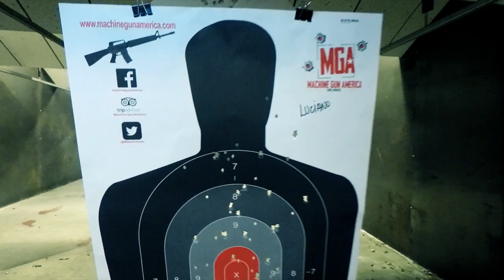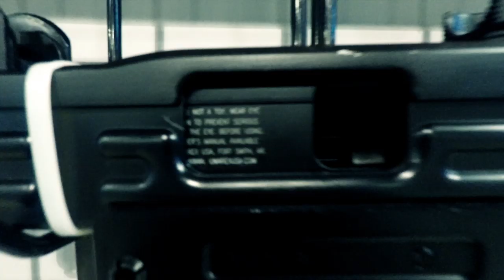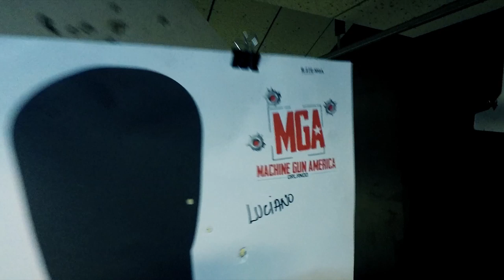Atirando com armas militares nos EUA - TurismoEtc TV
No Machine Gun America, em Orlando na Flórida (EUA), o TurismoEtc pôde experimentar uma atração incrível com a mais completa segurança e conforto.

Com uma aula sobre as armas de fogo, pudemos desfrutar e ter uma experiência incrível atirando com ma Glock 17, uma British Sterling - igualzinha a utilizada pelos Stormtroopers do Star Wars -, M4 e uma HK 636.